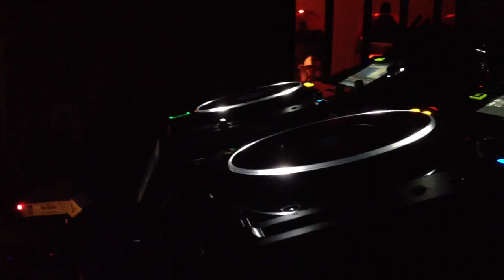Jerome Sydenham @ Rough Bar 18/02/2012 I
Rough Bar